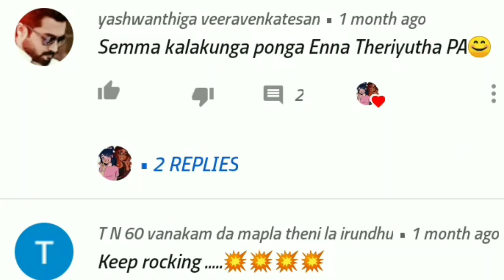EASY FOOD HACKS YOU NEED TO TRY RIGHT NOW | Oregano | Mixed Herbs | Instant Garlic Powder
Hi everyone today's special is Easy food hacks . oregano , mixed herbs , garlic powder you can easily make all these things at your home . Don't wait for it just try at your home right now.